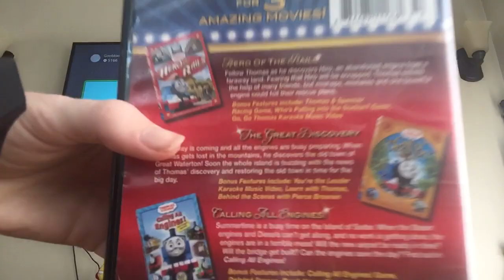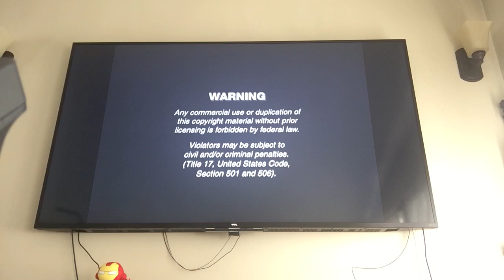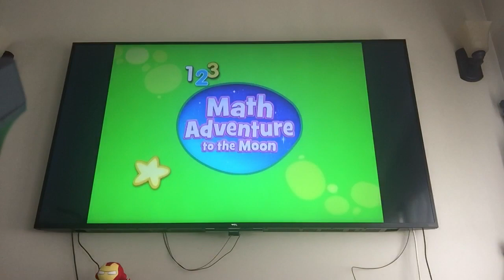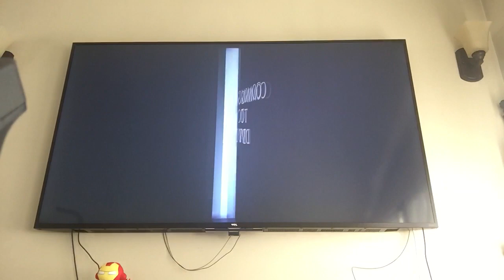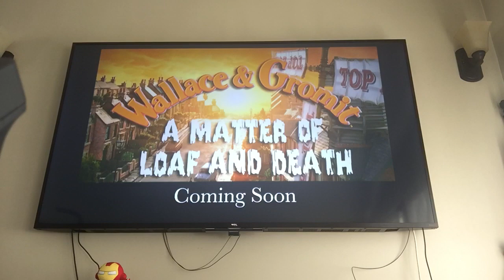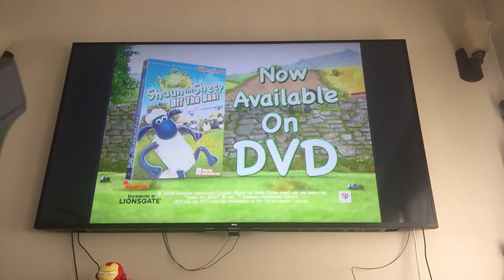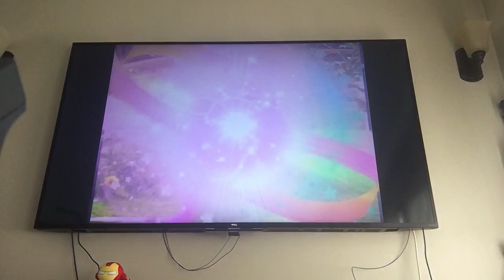Opening To Thomas & Friends: Hero Of The Rails 2009 DVD (2012 Reprint)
Requested by Jesus Hdz
1. Hit Entertainment Warning Screen
2. Hit Entertainment Logo
3. Lionsgate Logo
4. Spin & Fix Thomas Commercial
5. Leap Frog Let's go to School and Math Adventure to the Moon DVD Trailer
6. Wallace & Gromit: A Matter Of Loaf And Death Trailer
7. Bob The Builder: On-Site DVD Trailer (Ugh)
8. Shaun The Sheep: Off The Baa! DVD Trailer
9. The Best of Barney DVD Trailer (UUGGHHH!!!)
10. Hit Entertainment AutoPlay Menu
11. DVD Menu
12. Intro
NOTE 2: I Hate Bob The Builder & Barney, but if you like those shows then I can handle your opinion